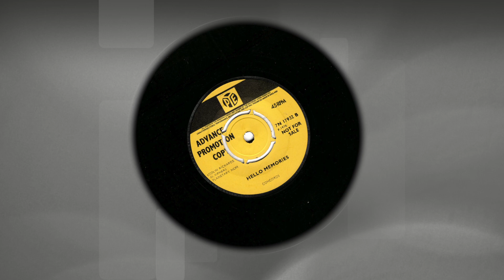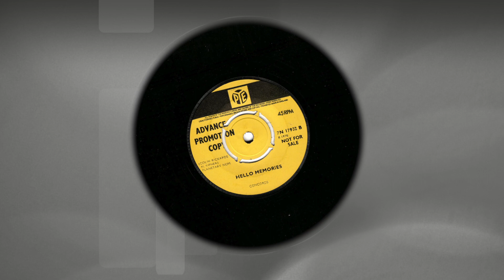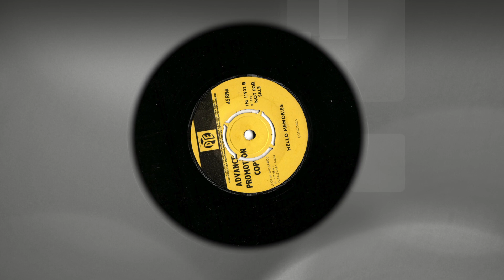JANSON presents Hello Memories by Concords (1970)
This song is the B-side of Robin by the Concords. Thomas Flynn was the singer. He had such an Angelic Voice. Rest in Peace my friend.

Artist: Concords
Writers: Colin Rickards / Nat Kipner
Pye Records 7N 17932

I will be putting another two versions on You Tube of this song  very soon.